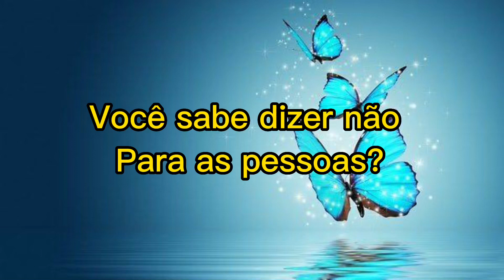Você sabe dizer não para as pessoas?